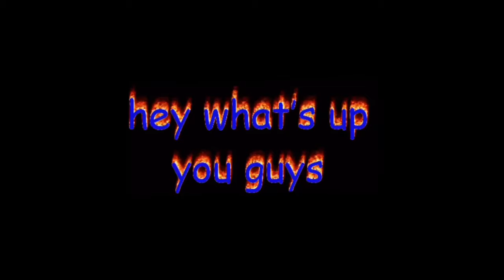painting my grandpa as a peacock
2018 is over and i think this is the last video i’ll be uploading. i hope in 2019 that i still have this passion for youtube and that i’m actually able to come up with video ideas. i don’t know the direction i want this channel to go in, whether it be art or something else like vlogs, but that’s okay. thank you for almost 7000 subscribers in a year. it might not seem like a lot but it is when you do nothing all day. thank you for your time